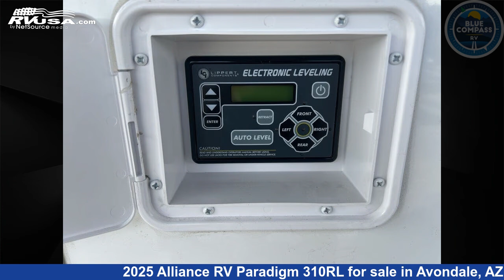Unbelievable 2025 Alliance RV Paradigm Fifth Wheel RV For Sale in Avondale, AZ | RVUSA.com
This 2025 Alliance RV Paradigm 310RL is a Fifth Wheel RV. It is located in Avondale, AZ 85323 and is offered for sale by Blue Compass RV Avondale. This New Alliance RV Is 34' 0" in length and features sleeps 4, Slideout, and 98 gal fresh water capacity. The floorplan layout of this Fifth Wheel features Front Bedroom, Kitchen Island, Rear Living Area.

Blue Compass RV Avondale is a dealer for brands like: Adventurer, Alliance RV, Black Series, Coachmen, Eagle Cap, Fleetwood, Forest River, Keystone, Livin' Lite, Nexus, Pacific Coachworks, Scout, Thor and offers the following rv services: Parts/Accessories, Service. They stock rv types such as: Class A, Class C, Fifth Wheel, Toy Hauler, Travel Trailer. For more information and pricing on this unit, To see all units available for sale by Blue Compass RV Avondale,